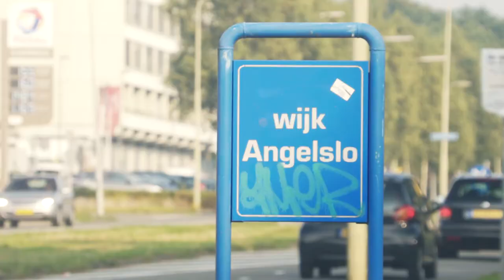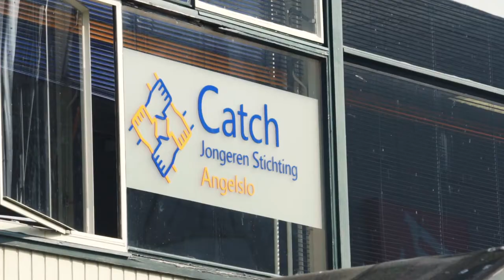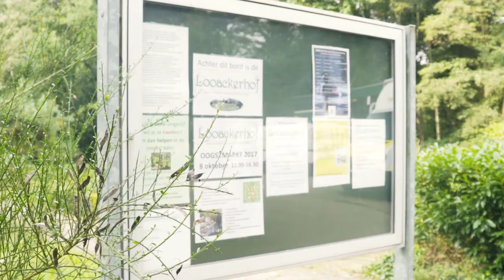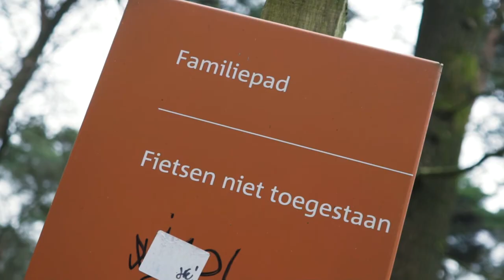MooiAngelslo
Mooi Angelslo
Productie: Purisa.nl